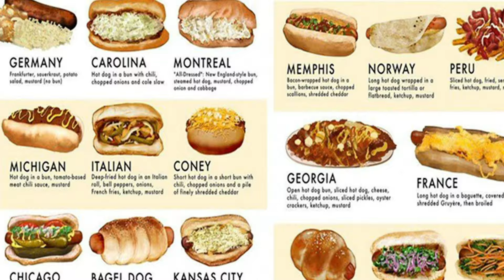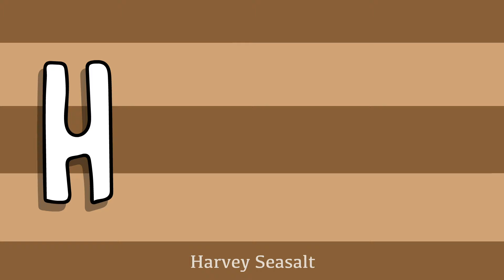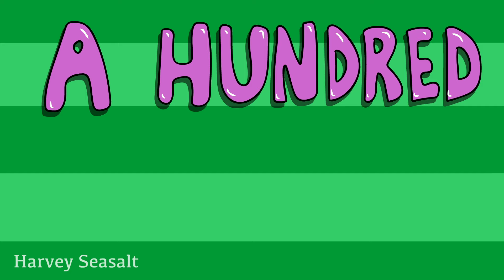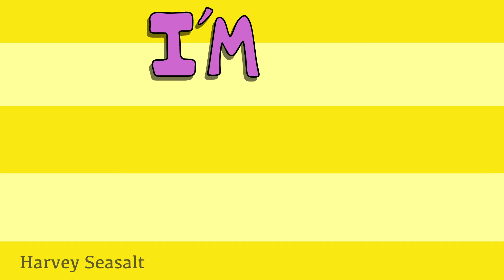"Hot Dog vs Hamburger"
Another one, fresh out the air fryer.

Lyrics:

Hot Dog:

Yo it’s the king in a bun bitch, I’m here to do some damage,
To this punk who gets me mad like when folks ask if I’m a sandwich
It don’t matter, but what does is that I’m here to spank burger,
Little bitch boutta get shank-murdered by a Frankfurter
Whether its verbal or physical I’ll whoop him like his daddy,
…he’s round and smells like shit, cause he’s a fuckin cow patty
I was hungry for this fight while he was wildin’ out and stressing
I’mma devour this coward, hold the thousand island dressing
…  got so many varieties, shit wrap me in some corn bread,
Then take the stick and shove it directly in burger’s forehead
Or slather me in chilli cheese, and top me with some kraut,
But my foots in burger’s ass so first you’ll have to pull it out,
You must be dumber than you look, bet you came here thinking you’d win, right?
This fight? Boy you must be duller than a dim light,
Lookin through your eyes must be a grim sight,
thin-sliced bitch come get this big knife thrusted into your windpipe,
It’s the H to the O T, D to the O G, loved by all the homies from Italy down to Coney,
Legitimately the goat, and might literally have goat meat, inside of me,
Other meats all aspire to be as fly as me, burger sitting back idly,
Hidin that he admires me, trying to fight his feelings it kills him that he would die to be,
Half as tasty as half of a quarter of the right side of me,
But sadly for him he’ll never be the idol he tries to be, What!
I’ll bring this pest to his knees, then lay him out and top his corpse with toasted sesame seeds,
Sometimes I sit and wonder why the lord keeps blessing me, jeez
Then realize I’m heaven-sent to kill this wretched disease

Hamburger:

Look I don’t wanna sound cliche
But just let me address the obvious
You’re shaped just like the meat
that I stuck in ya mom’s esophagus
Last night,
This gone be a fast fight,
You look like a turd hanging out them buns
Battle burger and get that ass wiped.
…It was fun to hear you try to spit a rap and curse, But…
I was hoping for more than that pitiful vapid verse
Shit…You might’ve bought yourself a little time by rapping first
But I’mma end yo life right now
You fuckin Brat… bitch you’re the Wurst
I’m 100% beef, you’re a smorgasbord of garbage
Made from every part of a pig, from his snout to his cartilage
From his dirty little feet to his asshole, they harvest it
Then bag it up, and use your ugly fuckin face to market it
Once  I touch the mic it’s a death sentence your facing,
I’mma strangle you and squeeze that tiny brain up out your casing,
Then I’ll slice ya body up like I was Jason,
Just to finally figure out which part of what animal I was tasting,
a little slider could slaughter you and your entire posse
I’d dunk yo ass in some water then down you like Kobayashi
Just to keep your nasty scent and taste up off me,
Smelling like a lactose intolerant pig after drinking cream in his coffee,
You disgust me… there’s no punchline that’s just a fact,
Ain’t no mystery about my meat, it’s fresh from off the calf,
Not no fuckin Frankenstein science experiment like you,
Where they mix up all the parts that were too repulsive to use,
I’m a fresh, clean, lean, hot dog killing machine,
Take my olive-tipped toothpick and stick it right in ya spleen,
Say you heaven-sent, well bitch I’m coming straight outta hell
And if that god of yours created you, I’ll kill him as well